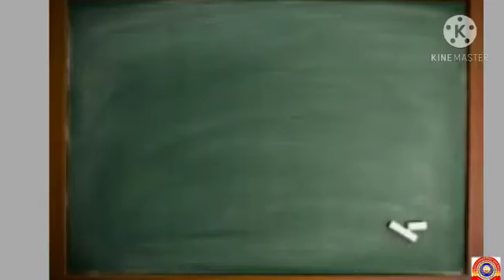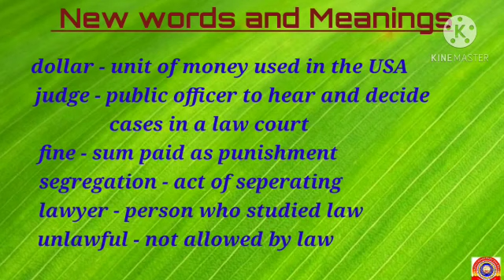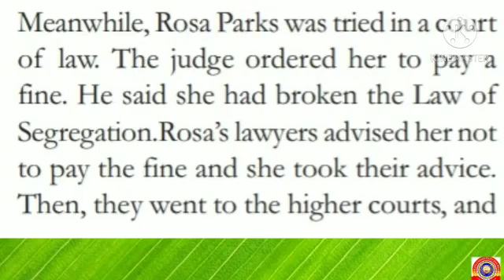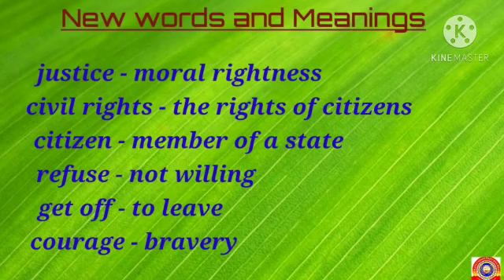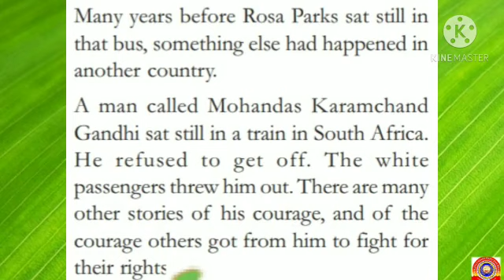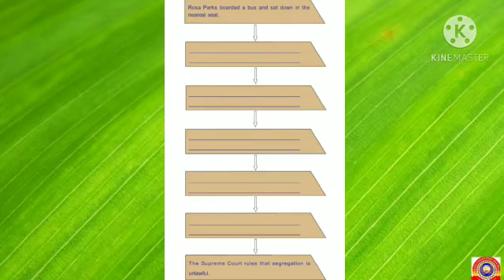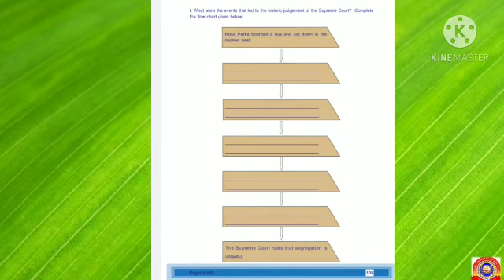Standard 8 English Unit 3 Lesson 2 Part 4 Rosa Parks Sat Still.